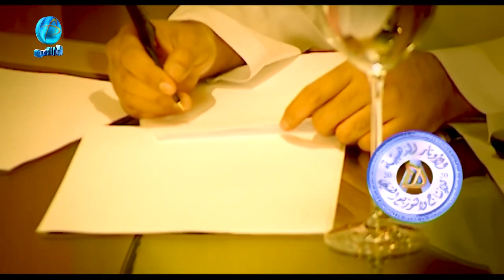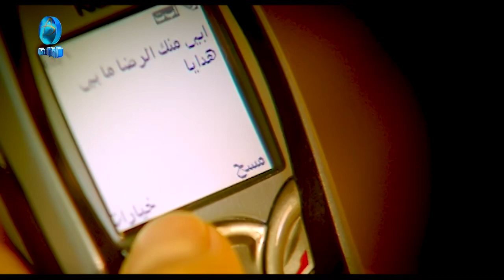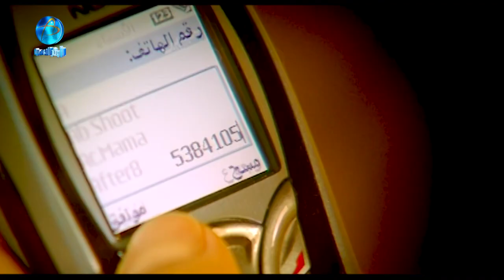محمد السليمان ( الرضا ) فديو كليب